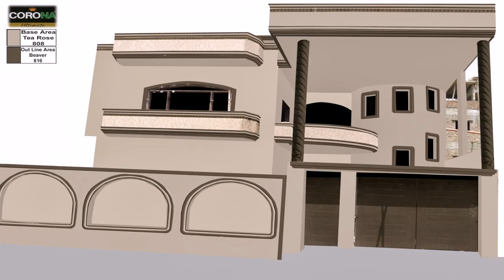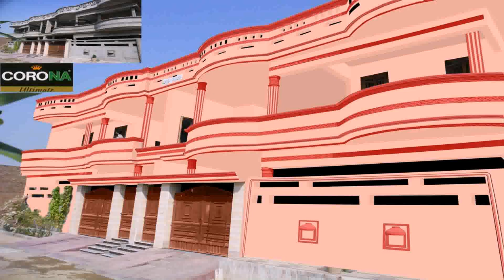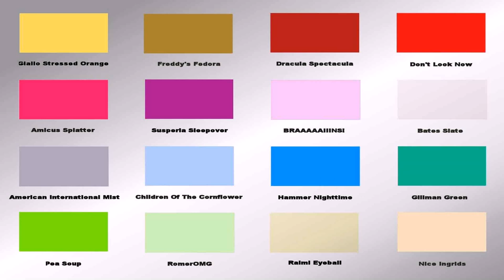House Paint Colours In Pakistan